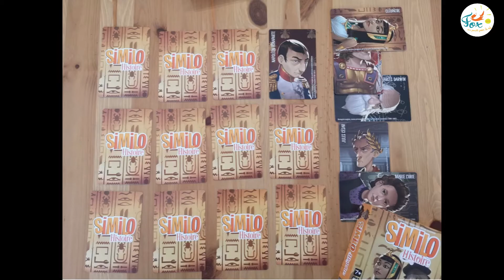Similo - Découverte et explications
Découvrez SIMILO !
Un formidable petit jeu coopératif de déduction !
Superbement illustré et aux règles limpides, un MUST HAVE :)